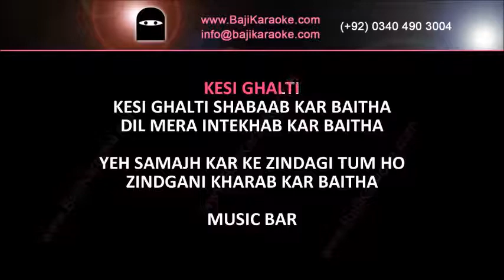Dil Lagaya Tha Dillagi Ke Liye | Video Karaoke Lyrics | Attaullah Khan Esakhelvi, Bajikaraoke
Song Title – Dil Lagaya Tha Dillagi Ke Liye
Movie/ Album – Virsa Lok
Singer(s) – Attaullah Khan Esakhelvi
Lyrics –
Music Director – Yousaf Salli
Year of Release – 2006
Movie Cast –
Karaoke Format – Video Karaoke Lyrics
Karaoke Duration: 7:23